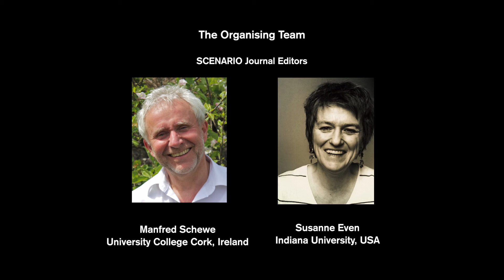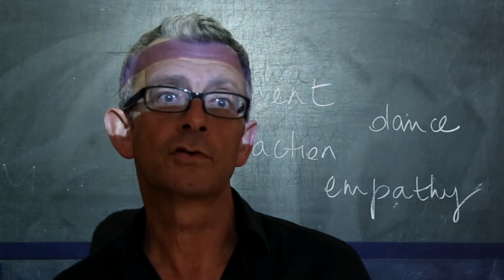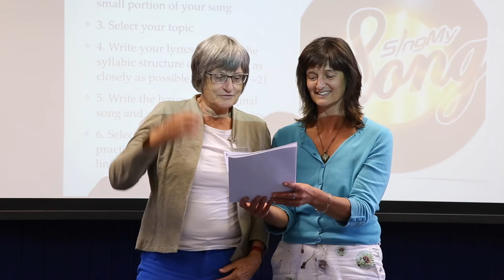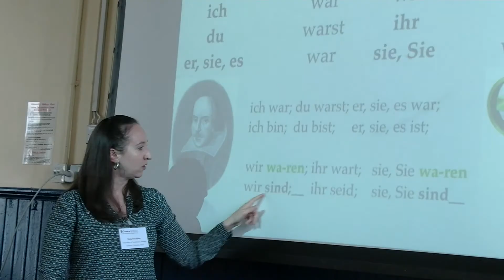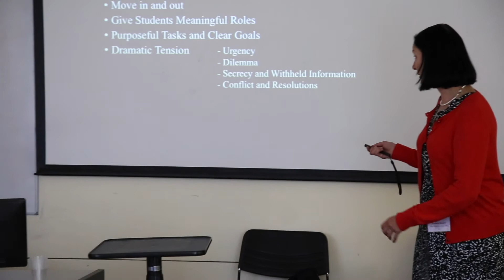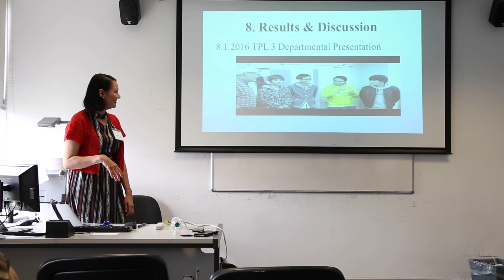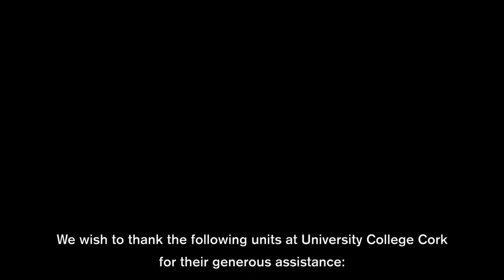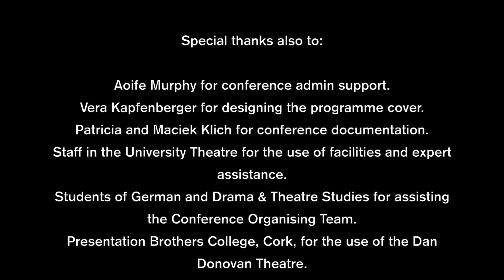Performative Spaces in Language, Literature and Culture Education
A film documenting the SCENARIO FORUM Conference 2017 – University College Cork, Ireland (for further information on the SCENARIO PROJECT go